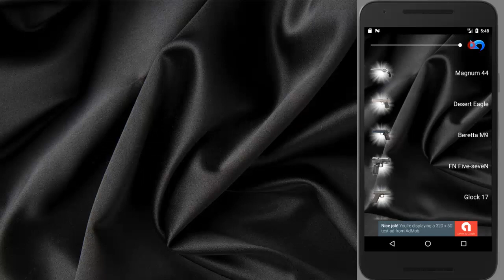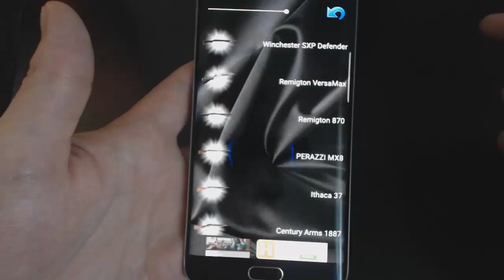Guns sounds perfect for android notification and sms ringtones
Top guns sounds, ultimate enterntaiment for every gun entusiast. Very small app whic gives a lot. Cristal clear wepon sounds are perfect for notification sounds, alarm or ringtone. Receive SMS with the sound of sniper. We got best sniper wepons in our sniper selection, and we covered best guns from top categories: pistols, shotguns, SMG, assult rifles and ofcourse, snipers. We made research and we choosed only the best sounds, each is cristal clear and the very best to use. We appreciate your opinion and we would like to hear your thoughts about sounds, what do you like, what you don't, so post in comments and our team will improve Gun Sounds 2017 app so we can have best possible application. Each weapon have realistic picture so you can get basic idea how that weapon looks like, and not just to hear it. Every gun sound can be easily set as a ringtone, notification sound or an alarm sound, sipmly long click on it and menu will appear.